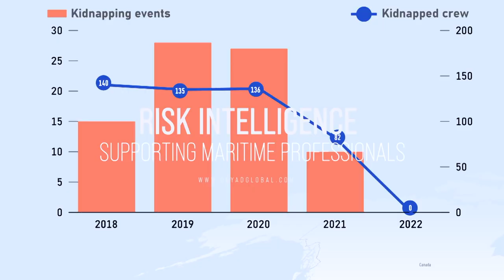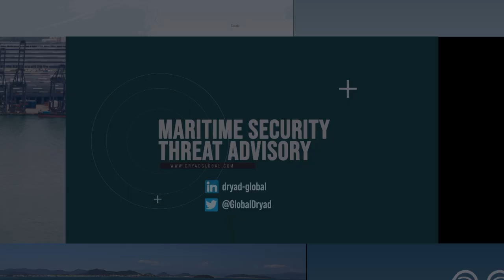Maritime Security Threat Analysis 25th July 2022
Access the latest Triton Scout Maritime Security Threat Advisory for the week commencing 25th July 2022.

👉 On 22 July 22, Ukraine and Russia signed a deal with the UN to facilitate the export of grain and related products including foodstuffs, and fertilisers inclusive of ammonia. The deal specifically relates to the ports of Odesa, Chernomosk and Yuzhnhnyi. In the hours after the deal was signed, Russia used two Kalibr missiles to strike an area near a pumping station at the Odesa port. A Russian Foreign Ministry spokeswoman stated that the “high-precision strike” had destroyed a Ukrainian Navy “patrol boat.” Ukrainian Infrastructure Minister Oleksandr Kubrakov said that despite the attack Ukraine continued technical preparations for the launch of exports of agricultural prod-ucts from our ports.

👉 In Sri Lanka, former prime-minister Ranil Wickremesinghe has been sworn in as the new President. This decision is unlikely to mitigate insecurity and protests, as many protestors see Wickremesinghe as complicit with the former administration and therefore demand his resignations and a complete overhaul of the parliament. Protests have continued against the backdrop of a severe fuel crisis with security forces engaging in brutal crackdowns under new State of Emergency legislation.

👉 In Libya, there has been a significant escalation in militia activity between militias loyal to the rival governments. In Tripoli on 22 July, clashes between militias led to at least 13 deaths. On 24th July, militias clashed briefly in Western Misrata. Militia activity has not yet impacted port operations, however, heightening tensions and instability means the possibility of militia activity causing port disruptions in the short to medium term cannot be ruled out. Reports also indicate that Prime Minister Dbeibah has made an unexpected alliance with warlord Haftar in a bid to cement what is still a fragile and tenuous ceasefire. The continued fostering of closer ties would likely lead to enhanced commercial stability in the short to medium term.

👉 In the Gulf of Mexico, reporting indicates that on 16th July, pirates attacked five Pemex ‘satellite’ platforms in the Cantarell Productive Field in the Bay of Campeche. The Bay of Campeche remains the epicentre of maritime crime and piracy within the Gulf of Mexico. Currently there is believed to be a significant degree of under-reporting of incidents within the Gulf of Mexico.

👉 Understand the maritime security implications of these incidents on the region and access the latest intelligence reports and security updates for the rest of the world by downloading our MSTA